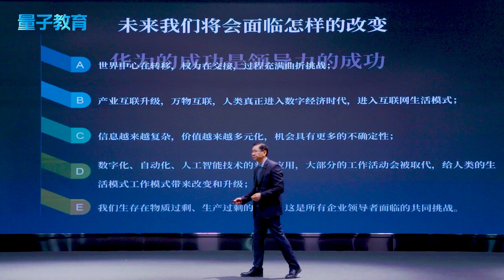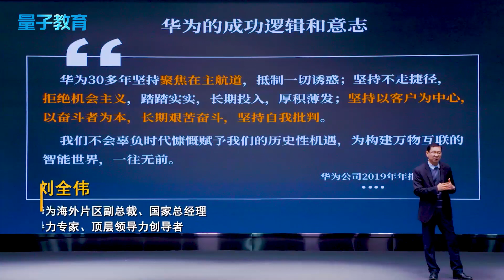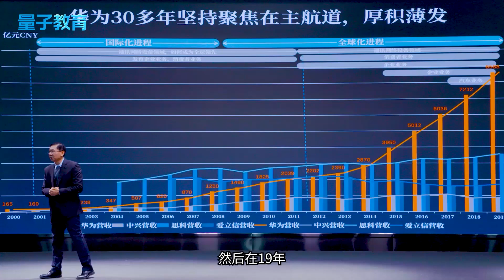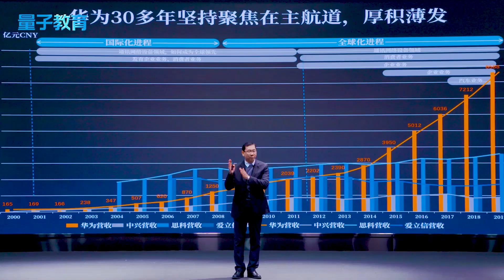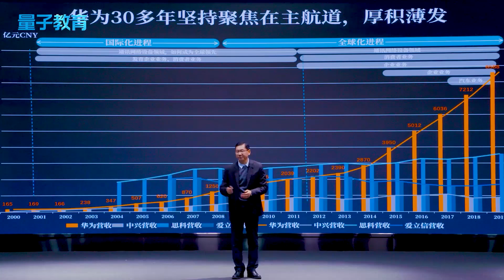BBC高管为何跳槽华为？任正非的这个能力有目共睹！